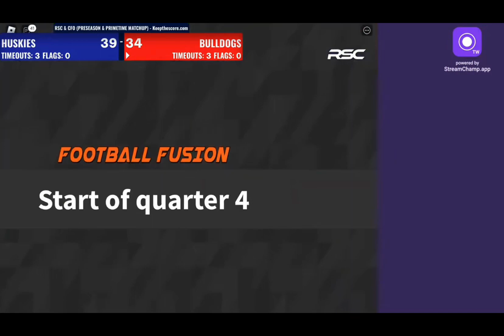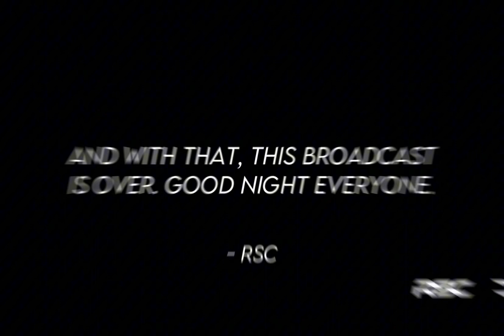CFO WEEK 1 | Uconn Huskies vs Alabama Crimson Tide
Hope you enjoy our content like this. Thanks for CML for making this highlight. Any Stole Credits or Videos from RSC. Credits will go to RSC.